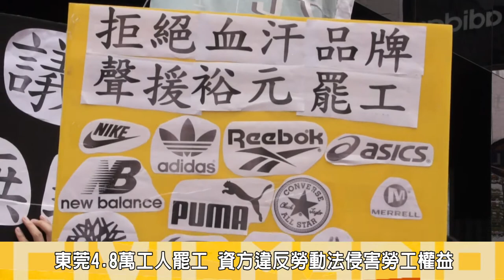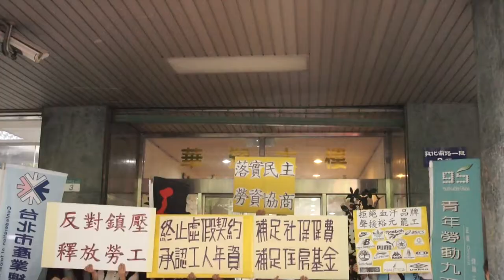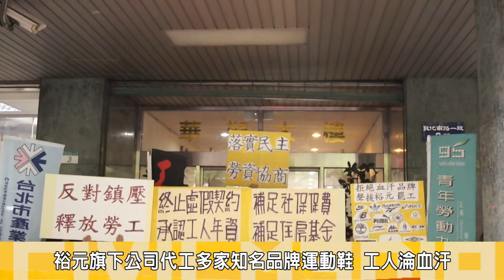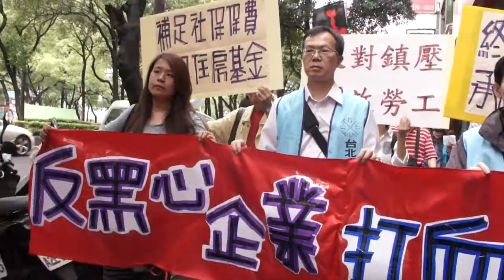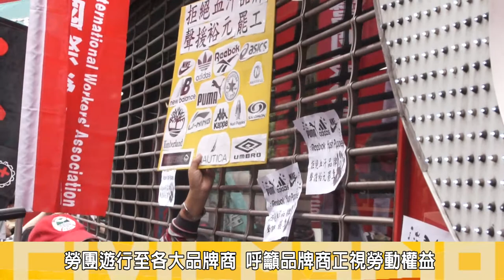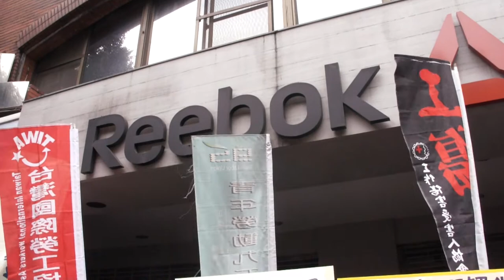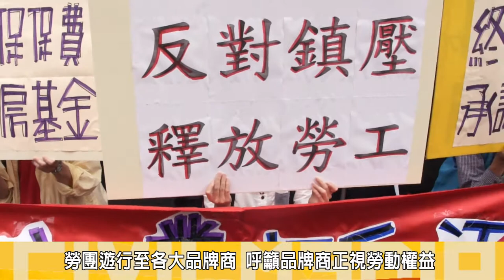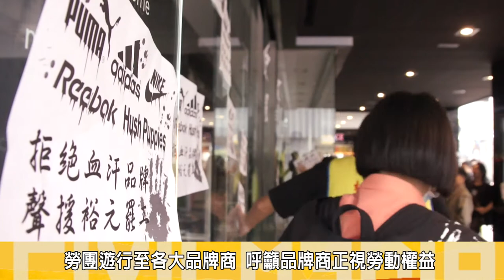2014.04.24聲援東莞鞋廠罷工工人 台勞工團體封鎖線圍寶成集團辦公室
中國東莞的裕元製鞋工廠五萬工人正在罷工，當中包含一線生產工人跟各級管理人員在內，今天上午台灣勞工陣線等團體發起聲援行動，到裕元旗下的寶成集團台北辦公室抗議，提出對中國政府反暴力鎮壓，立即無條件釋放全部被捕工人，對社保和住房公積金，裕元捕足所有資方應付金額，品牌商補 足所有工人應付金額，終止胡亂變更社保繳費單位，裕元應承認所有工人全部年資等訴求，並且遊行經過裕元代工製作的知名品牌Adidas、Reebok...等商店門口貼上標語，呼籲寶成與品牌商回應。